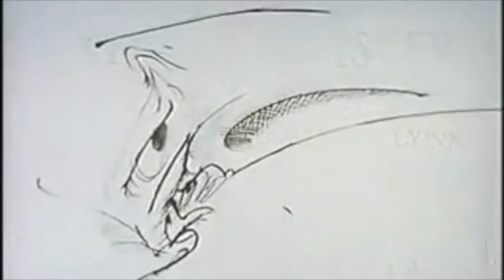Yes Minister at 40 - IPAC Nova Scotia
0:00 Introduction
3:24 Graham Steele
32:45 Simon d'Entremont
49:26 Lorraine Glendenning
1:09:16 Kevin Quigley
1:29:40 Duff Montgomerie
1:47:45 Anne Totten

Event description:
February 25, 2020 marked 40 years (exactly) since the airing of the initial episode of ‘Yes Minister,’ a cult classic in public administration. To mark the occasion, IPAC Nova Scotia invited senior leaders in government, past and present, to share their favourite scenes from the series and reflect on what has changed in public administration since the series first aired in 1980… and what hasn’t. A recording of the live event is provided below.

Speakers:

- Graham Steele, Assistant Professor, Dalhousie University; Author; Finance Minister (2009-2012); MLA (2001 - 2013).

- Simon D’Entremont, Deputy Minister of Energy and Mines, Deputy Minister of Seniors

- Lorraine Glendenning, Director, Strategy and Performance, Service Nova Scotia and Internal Services

- Kevin Quigley, Scholarly Director of the MacEachen Institute for Public Policy and Governance, Dalhousie University

- Duff Montgomerie, Deputy Minister of the Nova Scotia Department of Labour and Advanced Education

- Anne Totten, Planner, HRM Planning and Development

- Moderator: Matt Campbell, Manager, Deloitte

Recorded Tuesday, February 25, 2020 at 4:30 p.m.